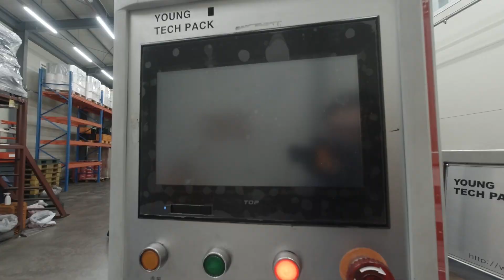EPISODE 1: TRABAHO SA SOUTH KOREA